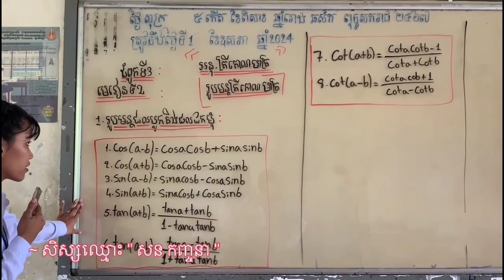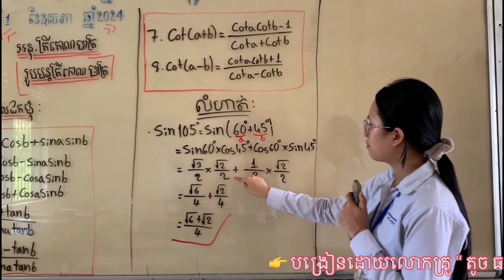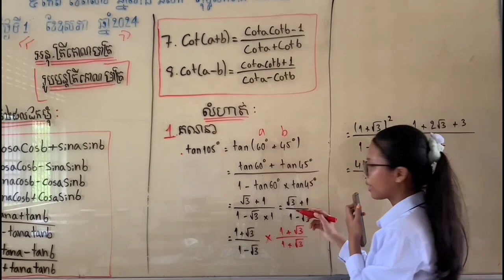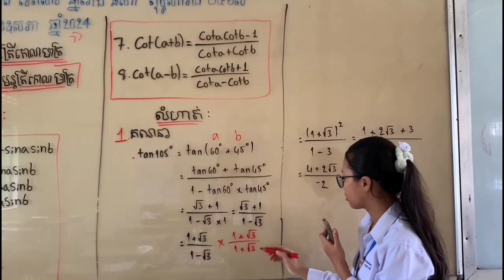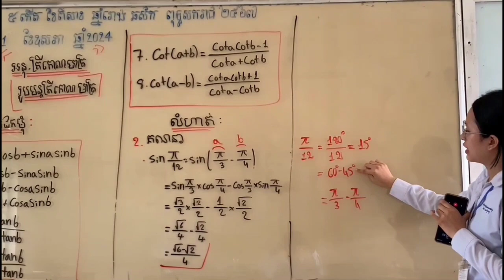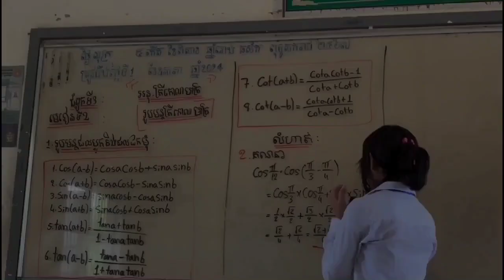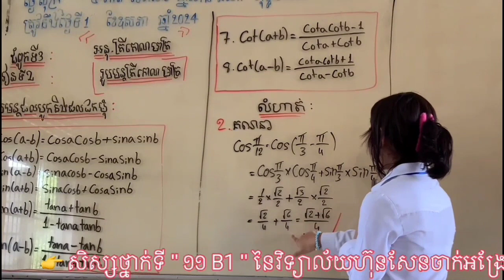រូបមន្តត្រីកោណមាត្រ -ថ្នាក់ទី១១ (ភាគ៤)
បកស្រាយដោយ
១.សន កញ្ចនា
២.ហ៊ាន់ សៀវហ្វុង
៣.ហៀប  វត្តី
៤.ឆាយ កណ្ណិកា